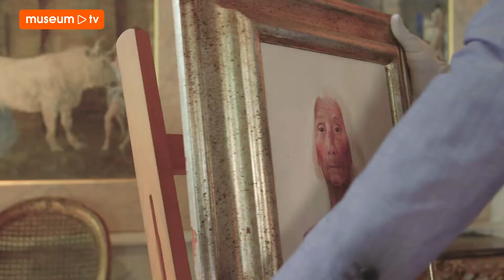Artbite: Museum De Buitenplaats - MuseumTV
Museum de Buitenplaats is gelegen in het Drenthse Eelde en het museum voor figuratieve kunst van na 1945. Naast het moderne museumpaviljoen bestaat het museum uit de tuin en het gebouw waaruit het museum is ontstaan: het Nijsinghhuis.